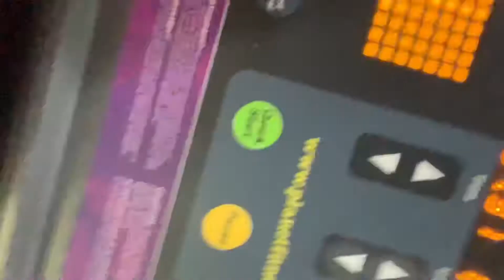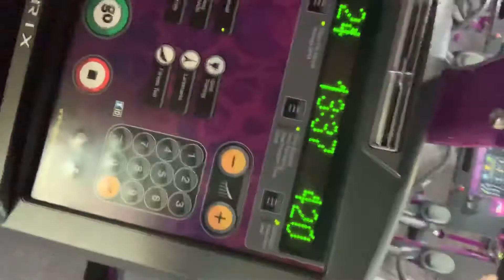Weight loss journey routine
In this video it’s basically what I’m working on as of now. I will be adding more machines every other month once my body gets used to the steps which I just added this week!